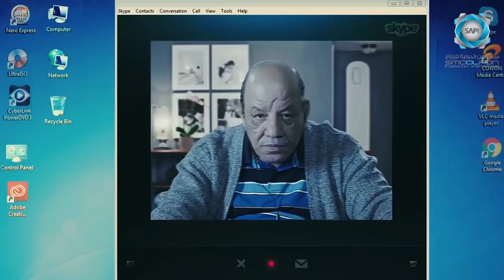اجمل مقاطع مسلسل فوضى | أبو سامر ضرب مرتو والولاد وقفو بالنص